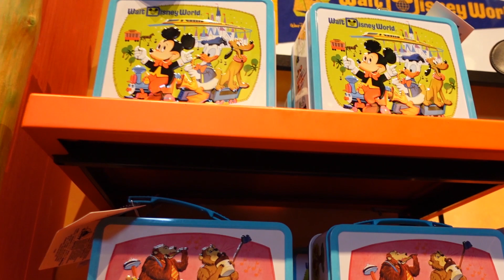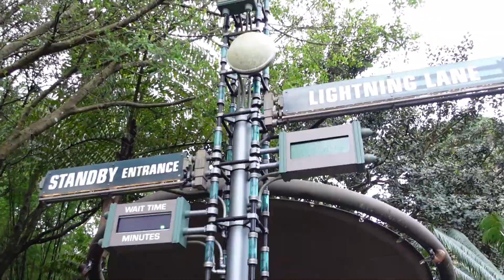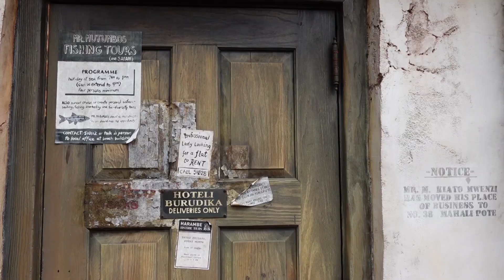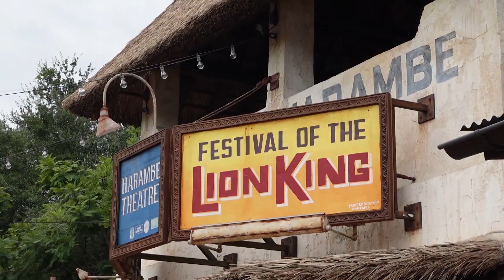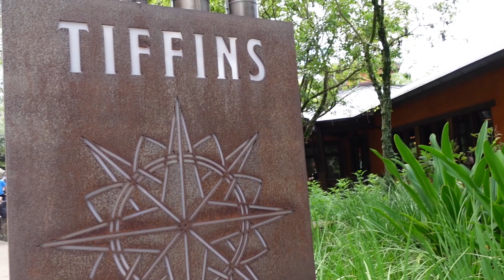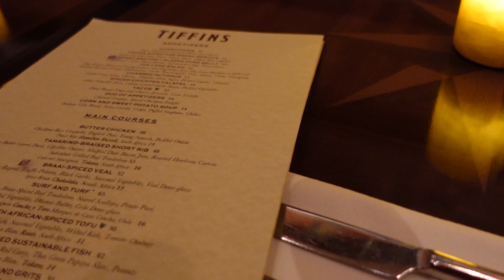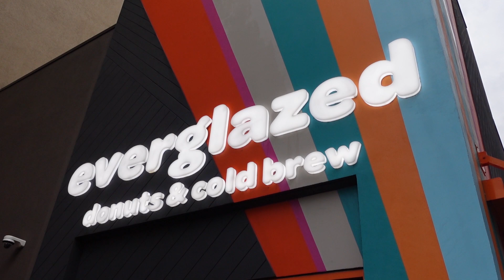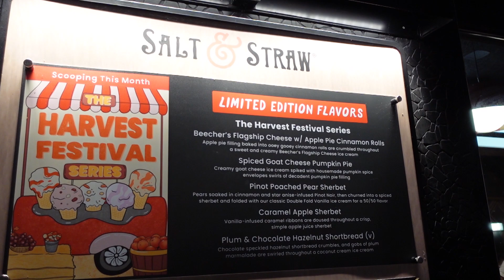Final Day At Animal Kingdom! | Tiffins | Disney Springs | Salt & Straw | Disney Solo Vlog 2022 Day 7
Join me on Day 7 of my epic solo trip to Disney World where I visit Animal Kingdom for the final time on this trip!

Today I did all the things I missed during my first visit, including Kilimanjaro Safari and The Festival of the Lion King Show, took a final trip to Pandora and ate the most incredible meal at Tiffins Restaurant!

I then say goodbye to this park, grab dinner from Intermission Food Court at my Disney Resort and then head to Disney Springs for the evening!

I visit Everglazed Doughnuts to try the Purple Topper, go to see a film at the AMC Theater and then grab a late night treat at Salt and Straw!

00:00 Introduction
02:09 Shopping
06:16 Pandora + Navi River
11:08 Shopping in Harambe
12:42 Kilimanjaro Safari
14:37 Scar's Lair Dole Whip
15:44 Festival of the Lion King
16:55 Pandora
18:56 Tiffins Restaurant
23:26 Intermission Food Court
28:27 AMC Cinema + Everglazed
30:08 Salt and Straw
32:13 End of Day Thoughts

My name is Sophie and I run Most Magical Guides to help you plan your ultimate Disney World and Disneyland Paris trips!

Instagram Facebook Vegan Disney Facebook Group Disney World Vegan Food Disneyland Paris Vegan Food